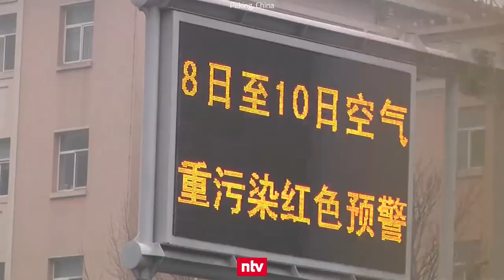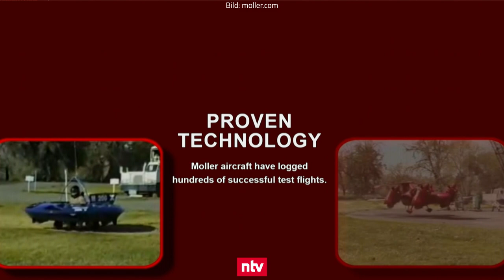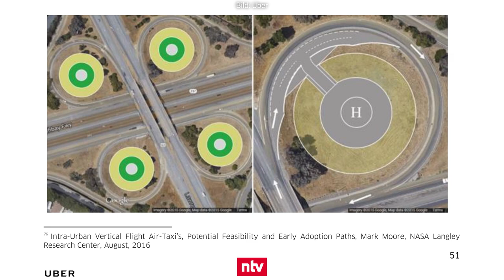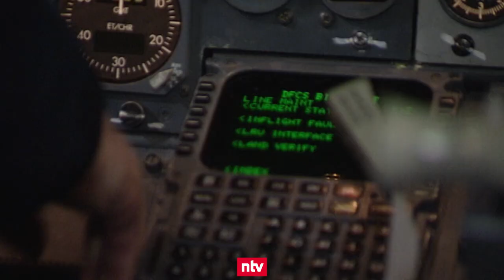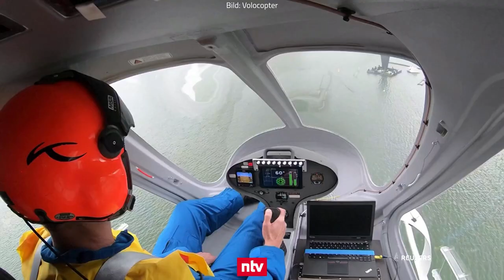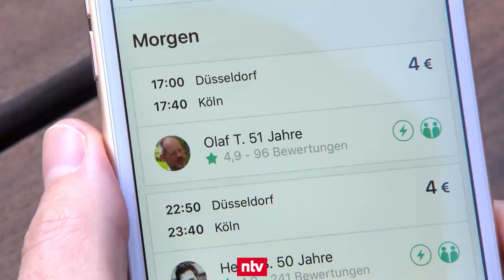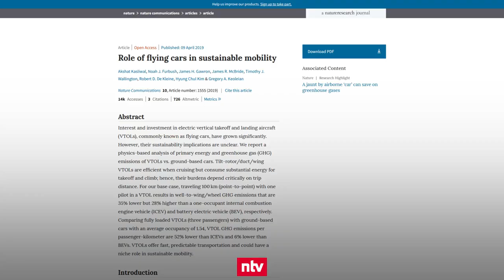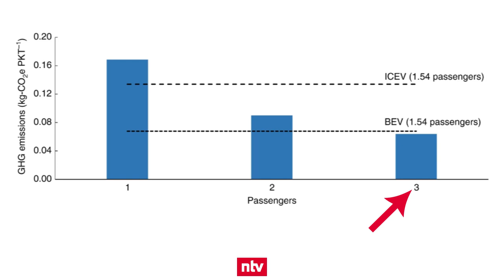Warum Flugtaxis scheitern werden | n-tv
Startups sammeln Millionen an Investorengeldern mit dem Versprechen einer fliegenden Zukunft. In wenigen Jahren, so heißt es schon seit Jahren, werden wir alle zum Spottpreis mit dem Flugtaxi fliegen - ohne Staus, ohne Umweltbelastung und ohne Sicherheitsrisiken. Doch die kühnen Visionen halten einer näheren Betrachtung kaum stand.

Quellen:
1. "Abschlusserklärung G7- Gipfel, 7.– 8. Juni 2015",
2. Ackerman, Evan: "An Autonomous Passenger Drone Seems Like a Terrible Idea",
3. Brelje et al.: "Electric, hybrid, and turboelectric fixed-wing aircraft: A review of concepts, models, and design approaches",
4. Chrobak, Ula: "Flying cars will only be eco-friendly if we use them right",
5. Courtin, Hansman: "Safety Considerations in Emerging Electric Aircraft Architectures",
8. Hensley et al.: "Cracks in the ridesharing market—and how to fill them",
9. "INRIX 2018 Global Traffic Scorecard",
10. Kasliwal et al.: "Role of flying cars in sustainable mobility",
11. Polaczyk et al.: "A Review of Current Technology and Research in Urban On-Demand Air Mobility Applications",
12. Turcheniuk et al.: "Ten years left to redesign lithium-ion batteries",
14. "Verteilung der Berufspendler in Deutschland nach Entfernung zur Arbeitsstätte im Jahr 2016",
15. Viswanathan et al.: "Why Aren’t There Electric Airplanes Yet? It Comes Down to Batteries.",
16. Warren et al.: "Effects of Range Requirements and Battery Technology on Electric VTOL Sizing and Operational Performance",